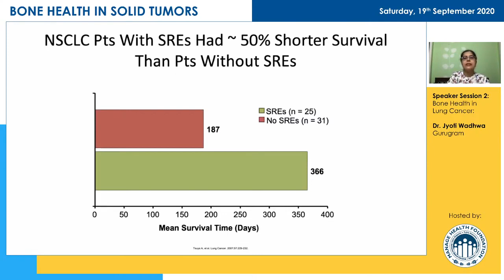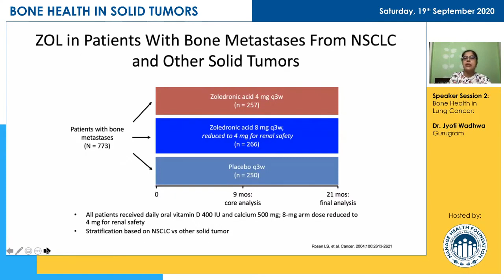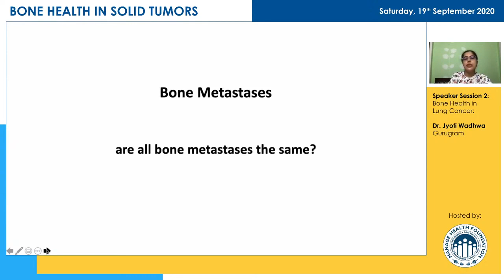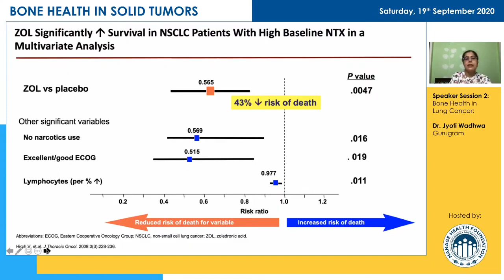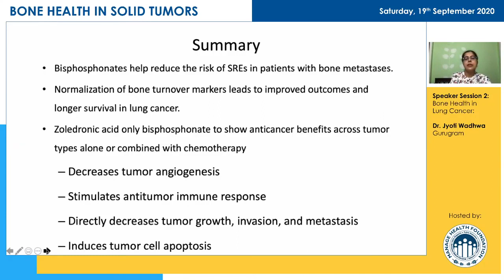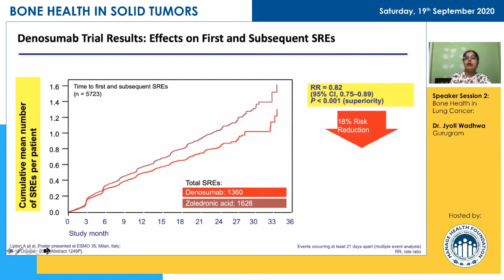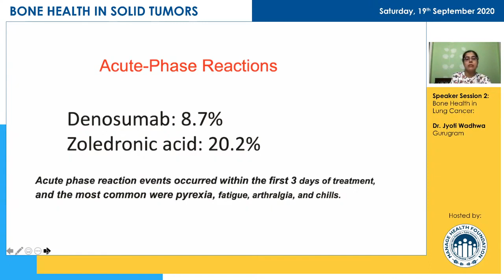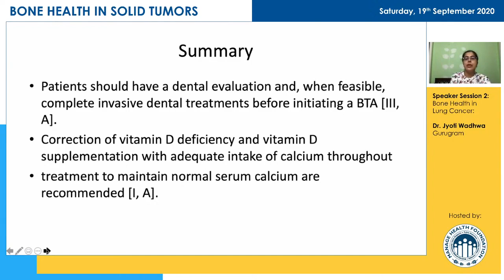Part 3 - Bone Health in Lung Cancer - Dr. Jyoti Wadhwa, Gurugram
Bone Health in Solid Tumors - 19 sep 2020

Supported by Dr. Reddy's